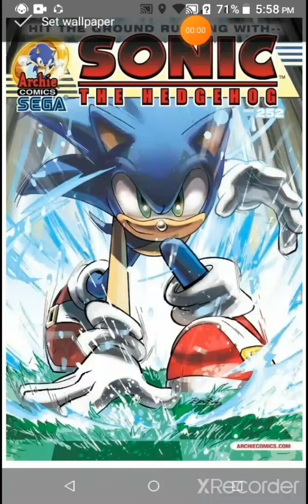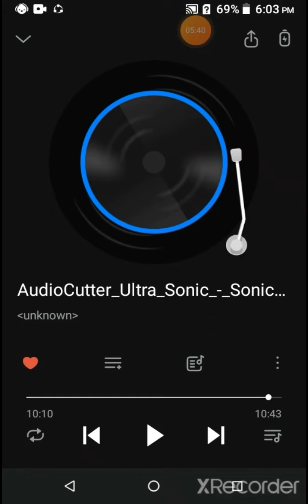is Archie Sonic omnipotent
ihunter
Groovy k 2000
XDJOHANS
tyrese james